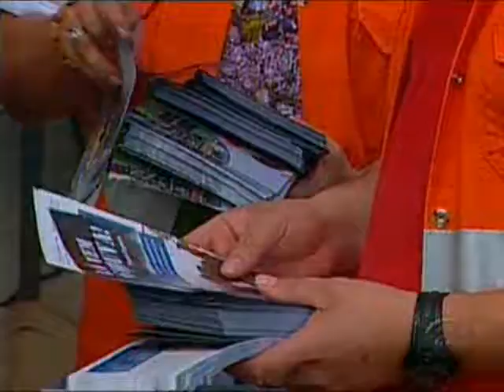AÇÃO ÁREA DE RISCO.flv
A Defesa Civil Municipal distribuiu panfletos de orientação sobre procedimentos em áreas de risco.
É mas quem vive nessas áreas reclama que  ações educativas não são suficientes para resolver o problema e cobram mais praticidade  do poder publico.